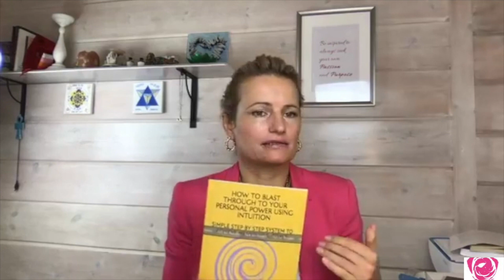The source of influence